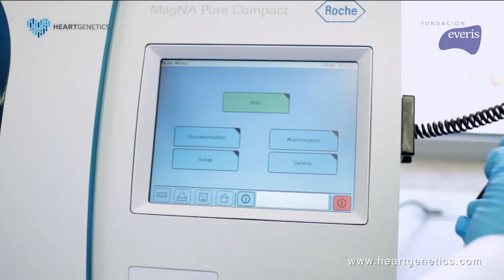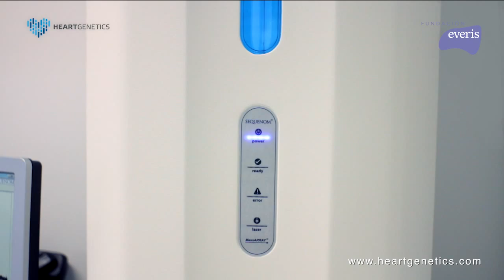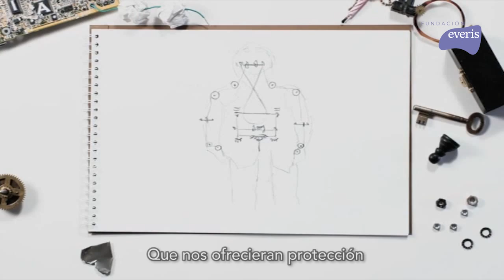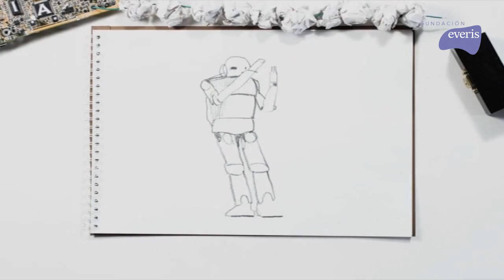Aisoy Robotics, proyecto ganador del Premio Emprendedores 2013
El proyecto Aisoy Robotics ha resultado ganador del Premio Emprendedores 2013. Sus creadores, José Manuel del Río, Diego García, Salvador López, David Ríos, Manuel Marín y José Ignacio Delgado, han desarrollado robots inteligentes, capaces de tomar decisiones y de sentir.